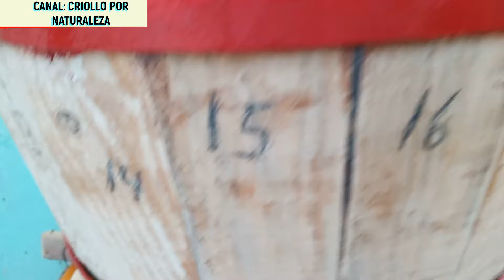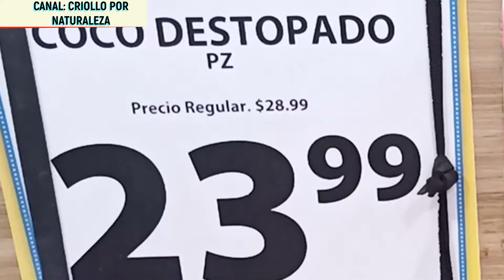Así recibimos el año nuevo 2024, alistando el equipo para el próximo video: Nieve de coco.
En este vídeo les mostramos como recibimos el año nuevo 2024, deseándoles un feliz y prospero año nuevo. Alistamos el equipo para el próximo vídeo: Nieve de coco.